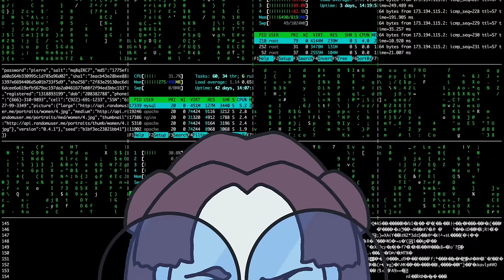تحدي روبلوكس في المدرسة (بنات المتوسط)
حلقة روبلوكس: بنات المتوسط يواجهون تحدي واختبار صعب من معلمتهم بستايل ماب روبلوكس